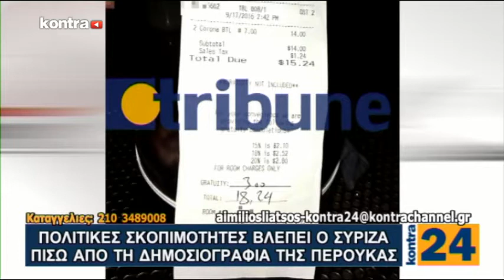KONTRA24 19/09/2016 ΜΕΡΟΣ 1 | Kontra Channel Hellas